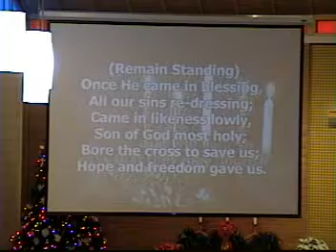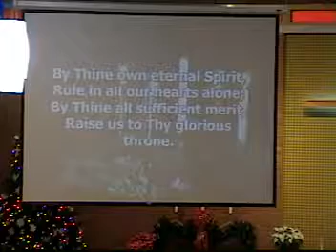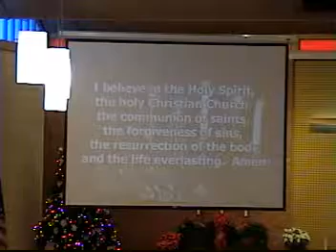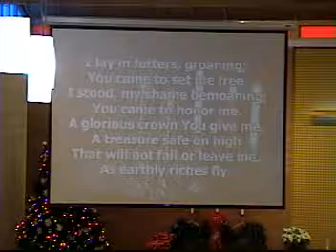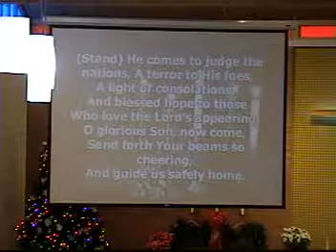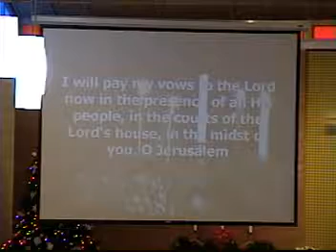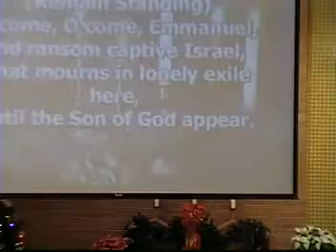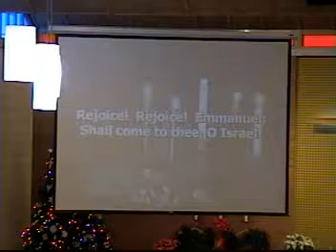December 24, 2017 Fourth Sunday in Advent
First Reading - 2 Samuel 7:1-11,16
Epistle Reading - Romans 16:25-27
Gospel Reading - Luke 1:26-38
The Message - "The Gifts of Christmas: Peace"